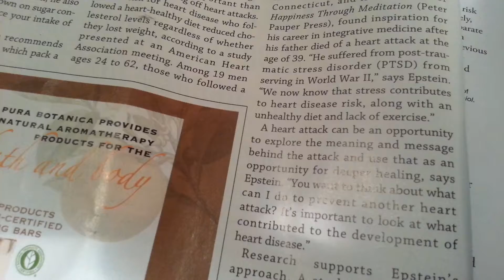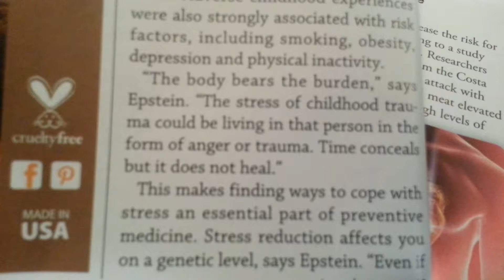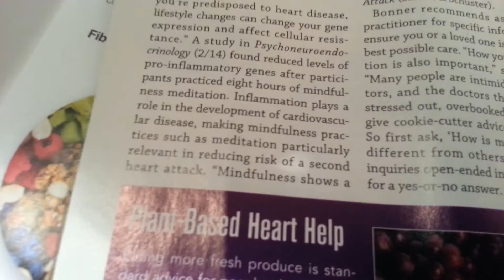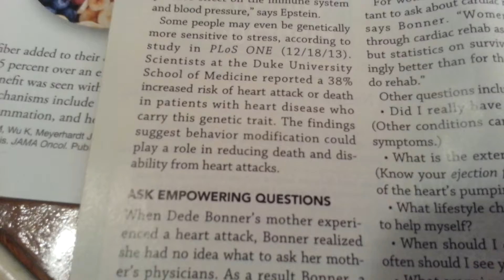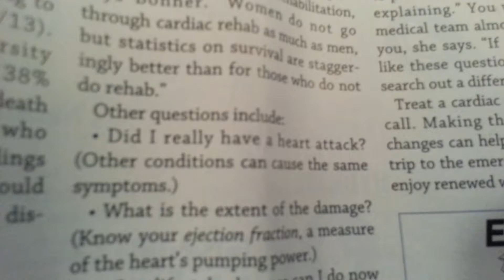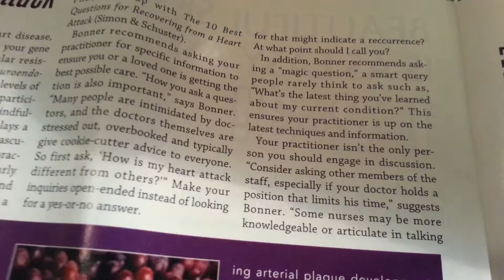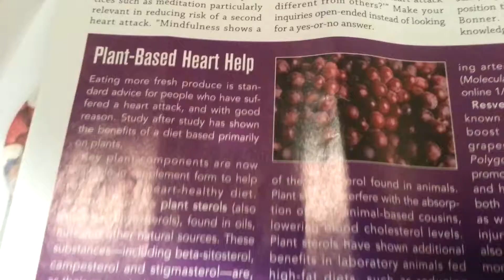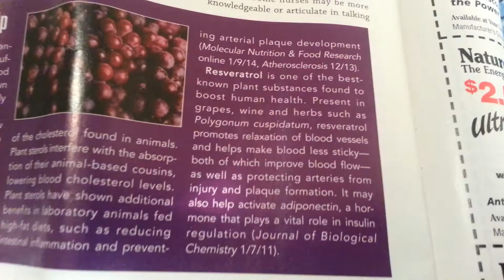Plan for Heart Health. Care,Prevention and Recovery. Part 2.